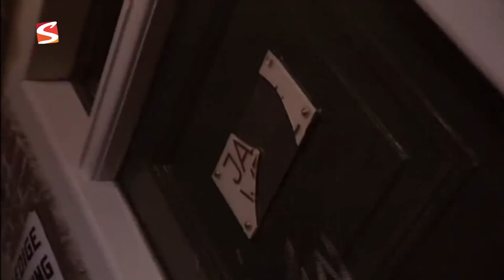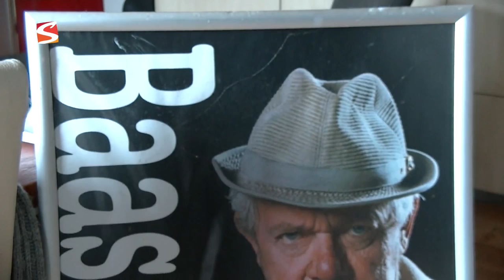Acteur Rense Westra overleden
2 maart overleed de bekende Friese acteur Rense Westra. Een terugblik op zijn carrière, samen met regisseur Steven de Jong, die Rense meer dan 20 jaar kende en zegt 'een maatje' te zijn verloren.